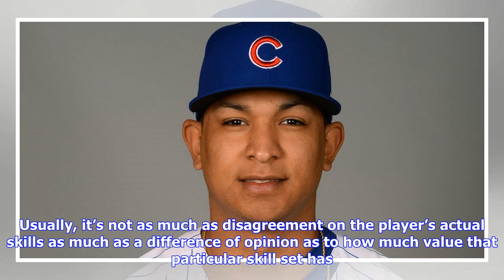MLB Pipeline releases its Top 30 Chicago Cubs prospects list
I know what you’re thinking. It’s been at least a week and a half since we’ve had a ranking of the Cubs minor league prospects. How will I know who to follow in the upcoming minor league season without yet another ranking of the Cubs’ prospects? Fear no more, readers, for last week MLB Pipeline, the official prospect site of MLB.com, released their Top 30 Cubs prospects for 2019. And for as much fun as I’m making of this whole situation, when it comes to prospect talk, the more the merrier. The ...